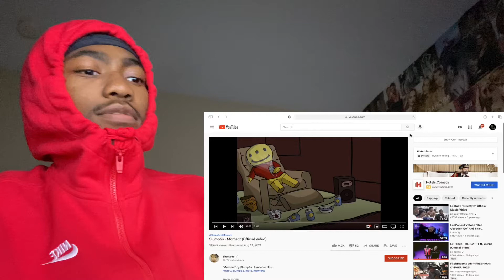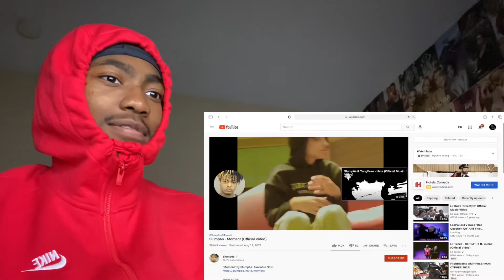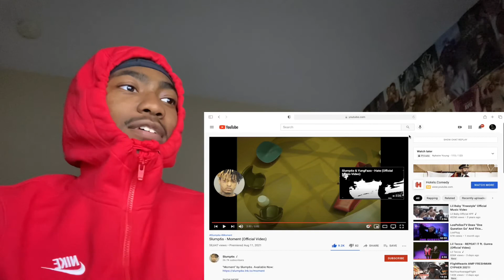Slump6s - Moment (Official Video) REACTION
ROAD 1K MUCH LOVE 💯

PSN 🎮 : NLKEGOTNEXT-YT

Me Reacting to Slump6s - Moment (Official Video)